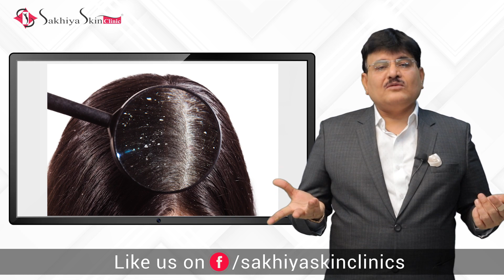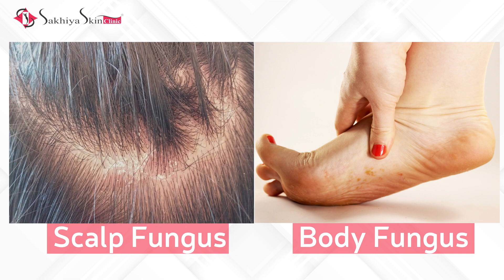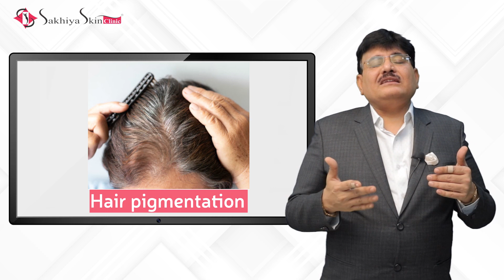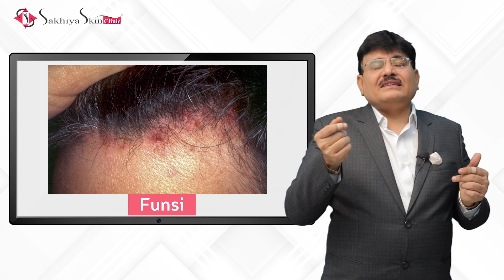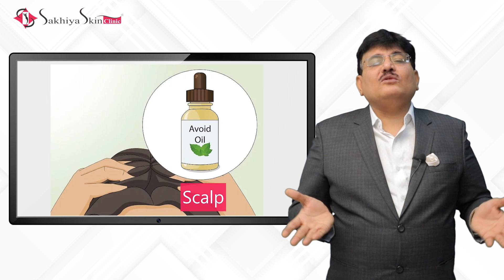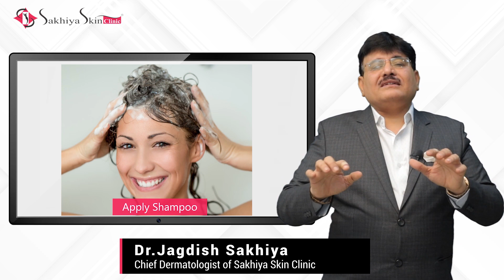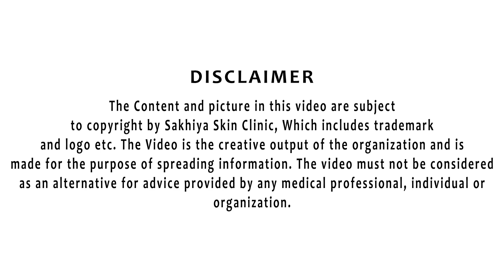How to get rid of Dandruff ( डैंड्रफ के कारण और कैसे ख़त्म करे ) | Sakhiya Skin Clinic | (In HINDI)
Feeling low on confidence and self-esteem by those tiny flakes constantly falling on your black dress? Well, dandruff is something that can hurt your behaviour in public.

Watch this video by Dr. Jagdish Sakhiya to understand how you put a stop to Dandruff?

Following queries were also answered in this video:
- How to get rid of Dandruff ( डैंड्रफ के कारण और उपाय)
- Dandruff Treatment (Hindi) || डैंड्रफ / रूसी का इलाज
- Natural Methods to cure Dandruff
- डैंड्रफ के कारण और ईलाज | हिंदी में। dandruff causes & treatment
- Remove Dandruff at Home in हिंदी | 100% Effective and Easy Remedy
- Dandruff | Symptoms, Causes & Treatments
- Dandruff - The Best Dandruff Treatment At Home in Hindi
- डैंड्रफ को 2 दिनों मे कैसे ख़त्म करे | Natural Way to Remove Dandruff
- How To Remove Dandruff Permanently
- डैंड्रफ़ के कारण क्या हैं(What are the causes of dandruff)
- Why Dandruff Happens ? Know The Treatment and Symptoms
- Hair Fall & Dandruff 100% Treatment In Hindi
- How to remove Dandruff from hair at home
- Dermatologist advice on dandruff

Clinic Locations: Surat | Ahmedabad | Baroda | Anand | Rajkot | Vadodara | Vapi | Ankleshwar | Bardoli | Mumbai (Andheri)